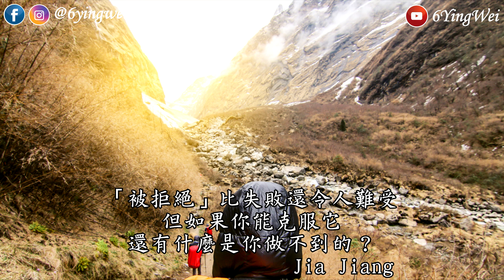找陌生人一起拍照│66被拒絕100天#71│6YingWei快樂姊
【66被拒絕100天】第71天：找陌生人一起拍照

哈囉哈，我是6YingWei
很開心有機會在【66被拒絕100天】認識你。=D

我想和你分享
為什麼，我要進行【66被拒絕100天】的挑戰

雖然，現在的我比以前開朗許多，也被稱呼為【快樂姊】
但是，其實我對一件事情非常感到害怕
那就是「被拒絕」

不知道你的成長環境，是不是和我相似
從小，我就被教導要聽老師、大人的話
「聽話」才是「好」小孩

當我【提出自己的意見】時
通常大人第一句話會是：「不可以」

當我問【為什麼？】的時候
通常大人會說：
「跟你說不可以就是不可以！」
「你為什麼要問那麼多？」
「照我們說的做就對了」
「你不用知道太多」
「我是為你好」

這時候，大人的情緒會開始激動
而當我說「可是…」、「我想…」的時候
通常下場是被罵的很慘

你的生活環境，也是這樣嗎？

在這樣的影響下，
我變得非常謹慎、在乎別人的情緒、眼神
只要對方的表情比較嚴肅，我就會開始緊張

我不敢說出自己的真正想法
害怕讓對方不開心
害怕自己不是「好」小孩
害怕自己「被拒絕」

然而，害怕「被拒絕」
並沒有為我的工作、生活帶來正向幫助
反而，讓我錯失了許多機會
在工作上，別人問我意見時
我會縮起、愣住，不敢表達意見
也讓自己的命運，掌握在別人的意見中
茫茫然度過

在今年2017年4月，參加一場商業會議時
我看見，好多人都能侃侃而談、發表意見
而我，雖然有許多的想法和點子想分享
卻因為「害怕被拒絕」
將自己的想法與意見
一次又一次吞了進去

我發現，雖然現在的我變得開朗許多
但是，「害怕被拒絕」的恐懼
依然沒有改變

在參加完商業會議，回到飯店後
我想起第一次看到
Jia Jiang「被拒絕的100天」的TED演講
當時，我就有一股衝勁
想挑戰【被拒絕100天】
尤其是Jia Jiang說：

「被拒絕」比失敗還令人難受
但如果你能夠克服它
還有什麼是你做不到的

結果，我卻因為害怕，而拖延著遲遲不行動

這次，我決定
「我一定要開始我的【66被拒絕100天」挑戰」

雖然，我不知道要怎麼開始
但是，我知道，我一定要解決「害怕被拒絕」的恐懼

我不知道，在這100天會遇到什麼樣被拒絕的事情
我不知道，我會經歷多少的低潮與異樣眼光
我只知道，100天後，我一定會蛻變！

6YingWei加油！
你一定可以順利完成【66被拒絕100天】挑戰！

我要遇見更好的自己！=D

【66被拒絕100天】挑戰的系列影片
像是一種紀錄我成長的方式
所以，並不會做太多的剪輯等動作喔！=)

祝福我們　越來越強壯！開心飛踢！
◆如何找 6 Ying Wei ：
・郵件地址：51099 員林郵局第 669 號信箱